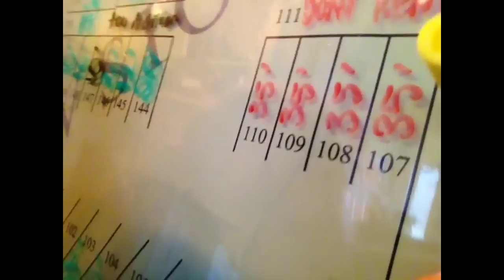Sunset Mini Storage Holiday Giveaway!!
This is the Third winner of the Holiday Pie at Sunset Mini Storage! We have so much fun giving things away, we can't believe there are only Two left after this!